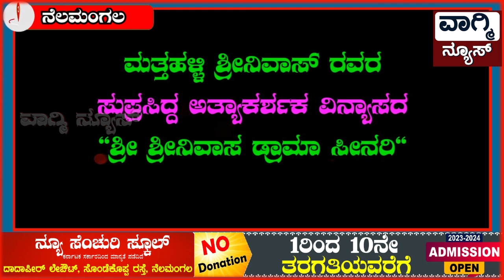ಮಹಿಳಾ ಕಲಾವಿದರಿಂದ ಕುರುಕ್ಷೇತ್ರ ನಾಟಕ ಅಥವಾ ಶ್ರೀಕೃಷ್ಣ ಸಂಧಾನ ಭಾಗ -1 ನಾಟಕವಾಡಿ ಸೈ ಎನಿಸಿಕೊಂಡ ಮಹಿಳಾ ಕಲಾವಿದರು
womens drama
leadies drama
kurukshetra drama
sri krishna sandana drama
koolipura at drama